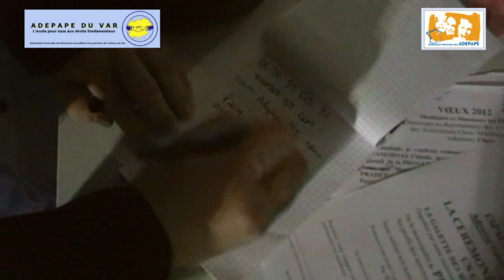Adepape 83 Loto Espace des Arts Le Pradet Live 2012